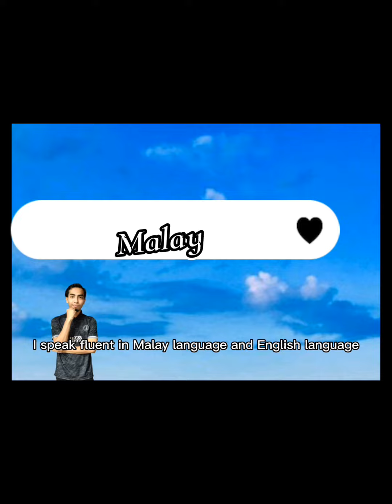VIDEO RESUME ASNAWI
Assalammualaikum, Hai this is my first video resume. This visume i made for my subject E-portfolio.